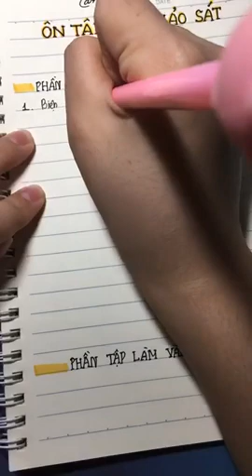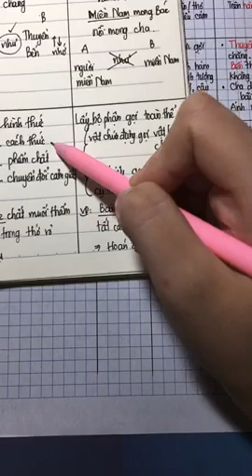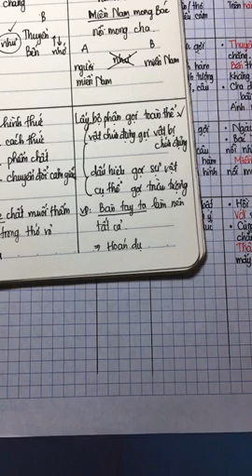ÔN TẬP THI KHẢO SÁT NGỮ VĂN ĐẦU NĂM LỚP 9 | HỌC VĂN CHỊ HIÊN